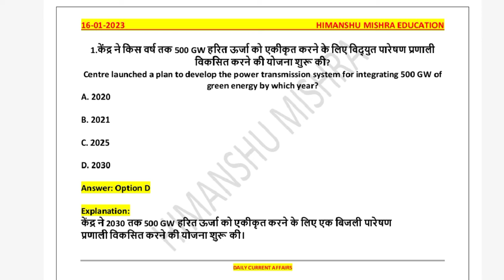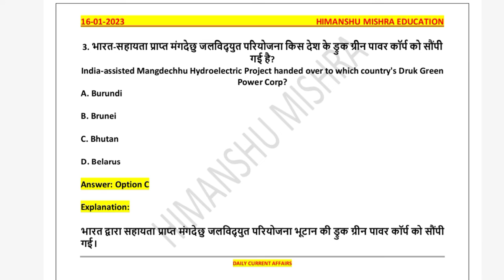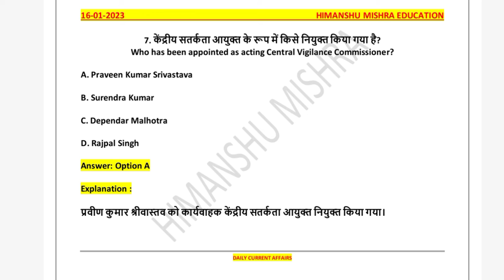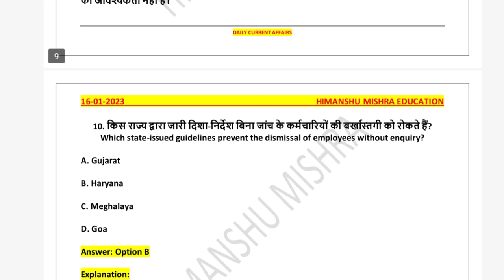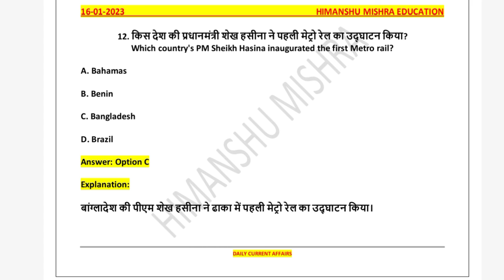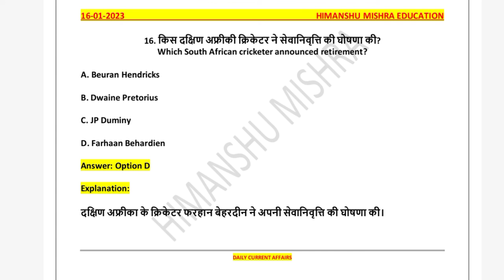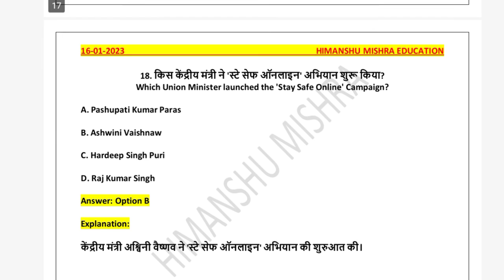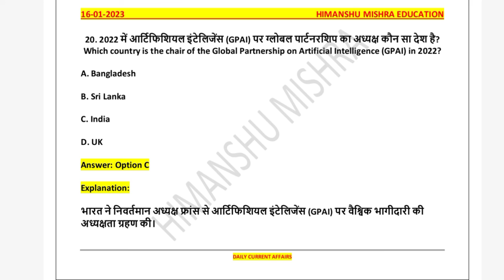Daily Current Affairs News Analysis 16 January Study GK UGC NET UPSC SSC PCS All Competitive Exam